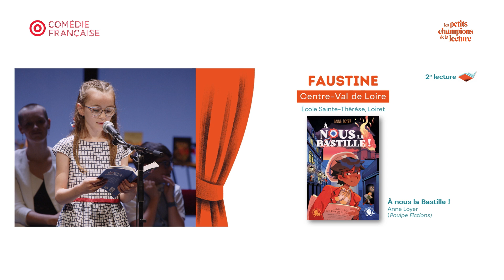Faustine, finaliste Centre-Val de Loire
Faustine partage avec le public sa lecture d'"A nous la Bastille !" d'Anne Loyer (Poulpe Fictions) !